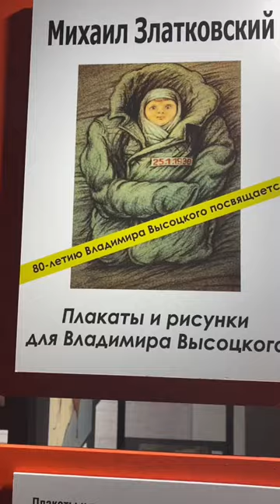Музей Владимира Высоцкого в Екатеринбурге